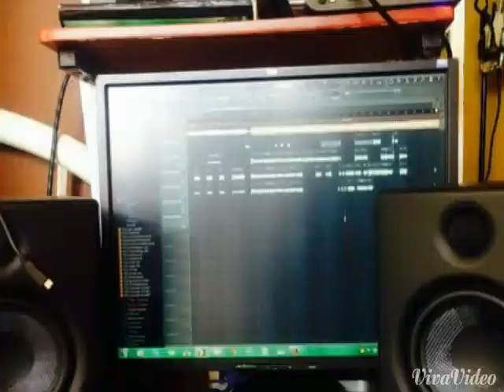Big Melody - Yo Amo Aquien Me Ame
Producido por Materia Griz

Sosobra.ink